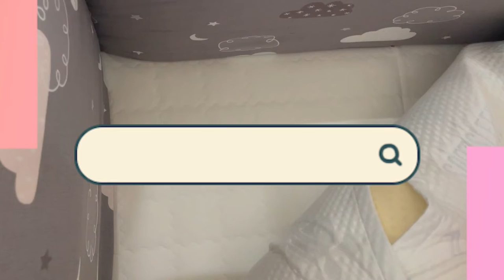LOLBaby Convertible Bumper Bed | All in one Baby Cot, Crib, Playard, and Playpen!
Back with episode 4 of a walk-thru video of our comfortable and safe “LolBaby Microfiber Bumper Bed and Cotton Embroidery Bumper Bed ✨”

Looking for the perfect baby bed that allows your baby to roll around free in safe space ? LolBaby seeks for portable beds with high standards for safety and hygiene that is perfect for little babies 🤍

In this video, Littlebaby’s team will provide an educational and informative guide on the special features and usage of these amazing bumper beds.

You can check out LOLBaby’s bumper beds and accessories on our website 🔗

Viewing is available at Little Baby office showroom located at 38 Ang Mo Kio Industrial Park 2 , Main Lobby, #02-06A Singapore 59511. Please arrange an appointment with us for viewing.